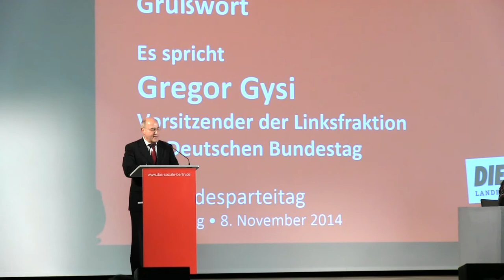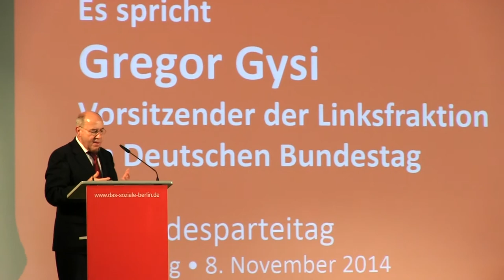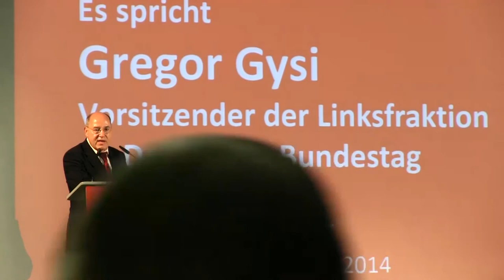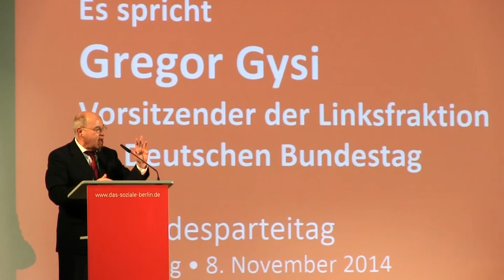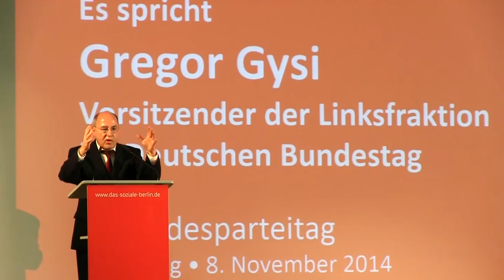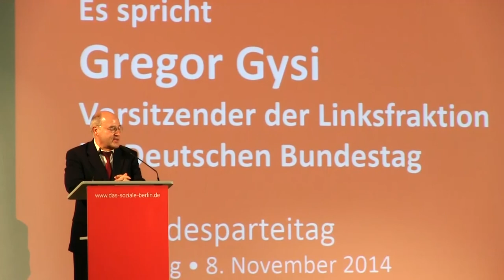Rede von Gregor Gysi (Fraktionsvorsitzender der Linksfraktion im Bundestag)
Der Vorsitzende der Linksfraktion im Deutschen Bundestag und Bundestagsabgeordnete aus Berlin, Gregor Gysi, spricht zu den Delegierten unseres Landesparteitags.